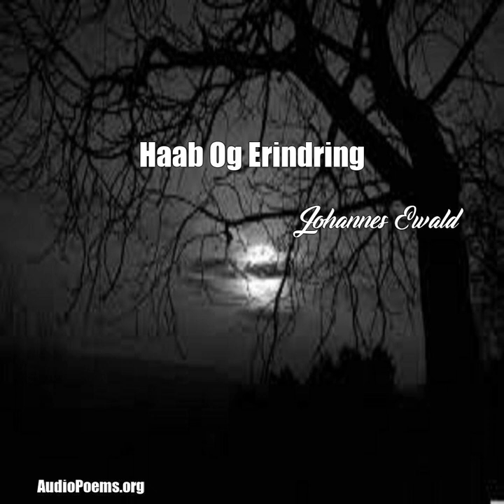Haab Og Erindring (Johannes Ewald Poem)